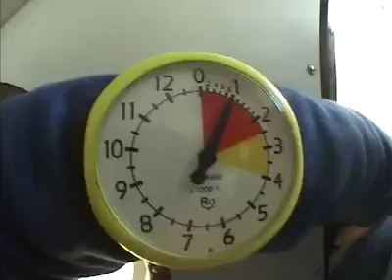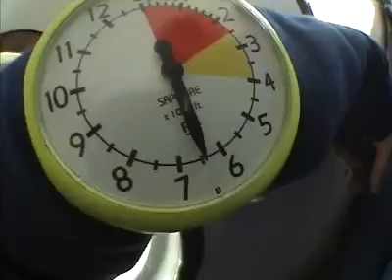Tandemsprung von Martin bei skydive nuggets in Leutkirch